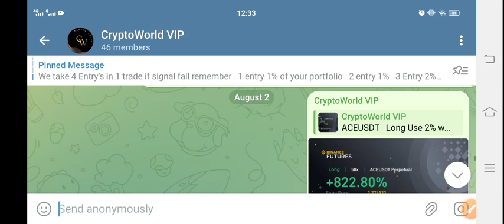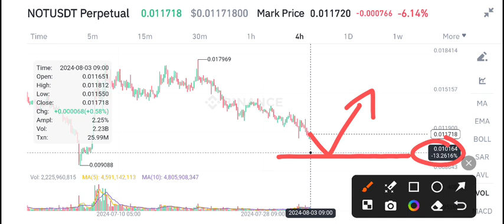Not coin News Today! Not Price Prediction Today! NOT Crypto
Queries Solved:
1.  today target
2.  price today
3.  price prediction
4.  token today target